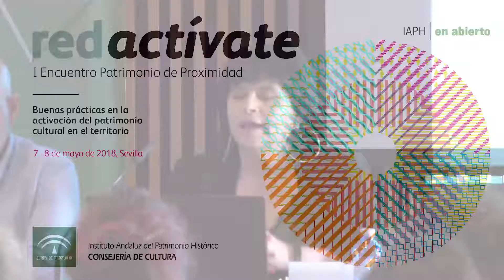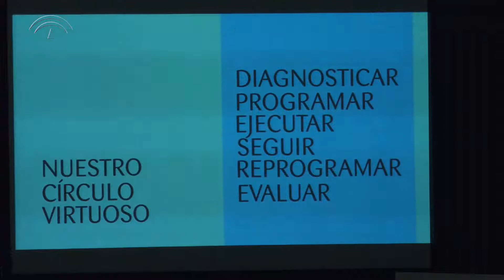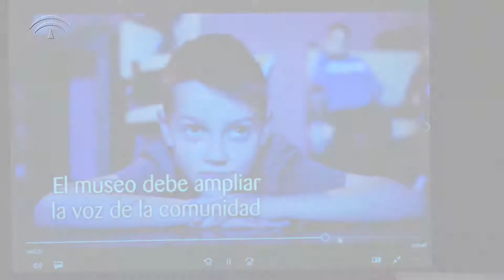I Encuentro Patrimonio de Proximidad. Redactívate 2019. Mesa redonda. Claves de continuidad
I Encuentro Patrimonio de Proximidad celebrado en la sede del IAPH en Sevilla los días 7 y 8 de mayo de 2018.

La mesa estuvo coordinada por Fuensanta Plata García, DGBBCC_ Consejería de Cultura y participaron:

• Redes desde lo local. Encarna Lago González, Red de Museos de Lugo
• Participación ciudadana. Ignacio Muñiz Jaén, Ecomuseo del río Caicena de Almedinilla (Córdoba)
• Experimentación. Antonio Morgado, La Algaba de Ronda (Málaga)
• Innovación y territorios comunes. Pedro Jiménez, Zemos98
• Investigación aplicada. Carlos Calvo. La fortaleza de la Mota. Alcalá la Real (Jaén)